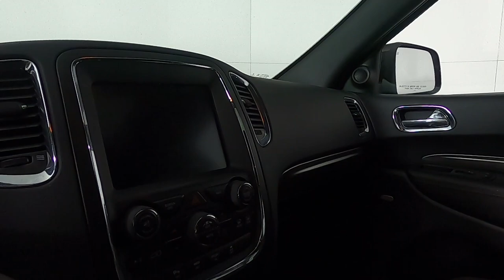2016 Dodge Durango R/T SUV 1C4SDJCTXGC433536